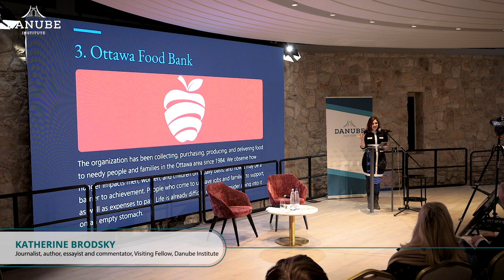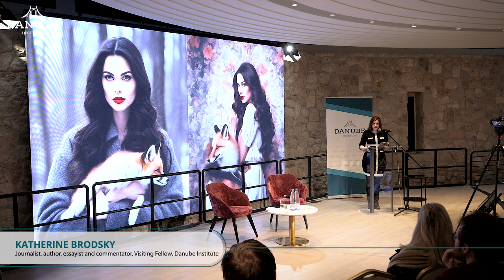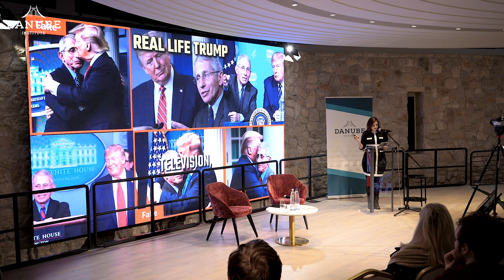Deciphering Truth in the Age of AI featuring Katherine Brodsky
Humans have a tendency to believe what they see, but what if what they see is just an illusion?  How do we make sense of the world that we live in?

Deciphering what’s true is only going to get harder in the age of AI. We are already seeing articles generated by AI, filled with “hallucinations” — that is, information being presented as truth that appears to not be based on any real data. What will the continued effect of AI be on journalism and journalists? Daily, social media is filled with AI-generated imagery of real people doing imaginary things. And telling what is real isn’t always easy. This is not an entirely new phenomenon. Photoshop has existed for quite some time. But what’s unprecedented is how quickly images can be manipulated without much skill required, unlike its predecessor.

In particular, deep fakes are a major concern. All it takes is 15 minutes of audio to replicate anybody’s voice with convincing effect. Video created by generative AI can appear as convincing as the real thing, even today, but in time, it will only get better. This gives bad actors an opportunity to create and disseminate difficult-to-refute disinformation, particularly through social media. Meanwhile, tools to identify deep fakes are thoroughly lacking. As the technological development accelerates, the guardrails can’t keep up. And while some companies are working on inserting metadata that will allow us to identify generative visuals, some experts believe that we’ll never be able to put the genie back in the lamp.

What role will deep fakes play in upcoming elections around the world? So much of our worldview is shaped by what media we consume. If our perception of reality is based on false information, our decision-making apparatus is threatened. As is the very nature of democracy. How can we protect truthful discourse that’s essential for a healthy democratic society?

Katherine Brodsky is a journalist, author, essayist, and commentator—who has been taking an especially keen interest in emerging technologies and their impact on society. She has contributed to publications such as Variety, The Washington Post, WIRED, The Guardian, Esquire, Newsweek, Mashable, and many others. Over the years, she has interviewed a diverse range of intriguing personalities, including numerous Oscar, Emmy, Tony, Pulitzer, and Nobel Prize winners and nominees—including the Dalai Lama. She’s the author of the upcoming book No Apologies: How to Find Our Voice in the Age of Outrage (Jan 30/24)